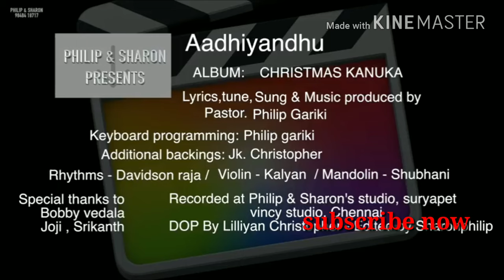christmas songs, telgu christmas music, christmas songs playlist, Christmas Music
Song: "Adiyandhu" Album: Christmas Kanuka Lyrics, tune, sung & Music composed by Bro. Philip Gariki Keyboard programming: Bro. Philip Gariki Additional backings: Bro. J.K. Christopher Rythms: Davidson raja, Voilin: Kalyan Mandolin: Subhani Special thanks to Bobby vedala, Joji, Srikanth Recorded at Philip Sharon's studio, Suryapet, Vincy Studio Chennai. DOP by Lillyian Christopher, Edited by Sharon Philip Shooted at Manna church,

FAIR-USE COPYRIGHT DISCLAIMER * Copyright Disclaimer Under Section 107 of the Copyright Act 1976, allowance is made for "fair use" for purposes such as criticism, commenting, news reporting, teaching, scholarship, and research. -This video has no negative impact on the original works (It would actually be positive for them) -This video is also for teaching purposes. -It is not transformative in nature. -we only used bits and pieces of videos to get the point across where necessary. We make these videos with the intention of educating others in a motivational/inspirational form. Our understanding is that it is in correlation to Fair Right Use, however given that it is open to interpretation, if any owners of the content clips would like us to remove the video, we have no problem with that and will do so as fast as possible. We believe these videos are fair use because: They are transformative in a positive sense, we take clips from various sources to help create an atmospheric feeling that will help people in hard situations in their life. We also do not wish to use the heart of any piece of work that would perhaps decrease the market value of the original content, if anything we hope to promote the content so that people can reach out and subsequently increase the market value. Lastly these videos are to educate people in an entertaining fashion. Given these are very short videos, the short parts we use within them act as a catalyst to further reading.